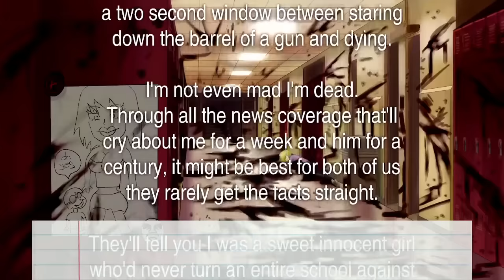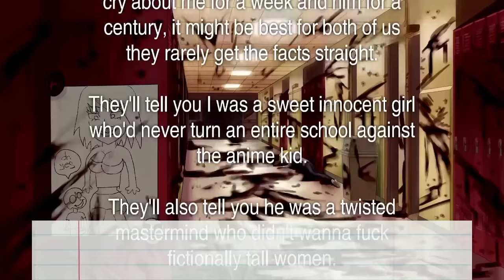Class of 09/ School shooting ending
This ending was kind of dark and scary to go through, if this happens in real life.